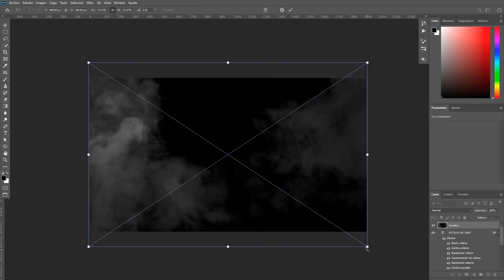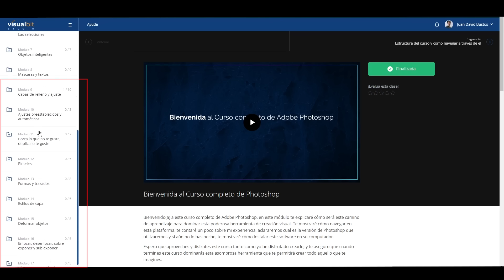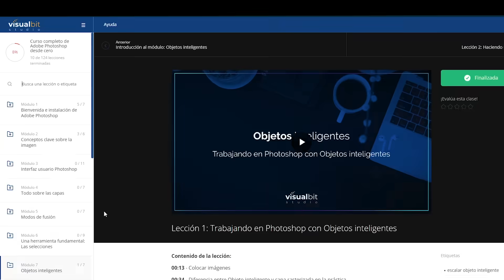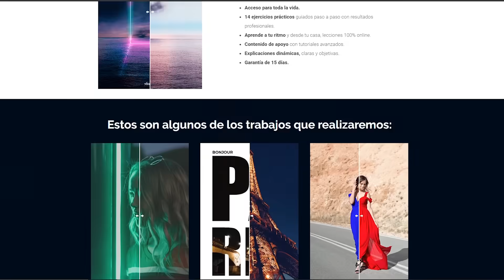Curso Completo de Photoshop: Domina este programa desde cero y crea todo lo que te imagines!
VisualBit Studio es un proyecto donde comparto todo lo que sé y sobre todo lo que voy aprendiendo sobre el uso de Photoshop. El objetivo principal es ayudar a fotógrafos, diseñadores, artistas gráficos, publicistas, ilustradores y todos aquellos apasionados por la imagen y la comunicación visual a mejorar sus habilidades y aportar al desarrollo de sus carreras, al mismo tiempo que yo también mejoro mis habilidades.

Si quieres saber más, entra a espero tu visita :)